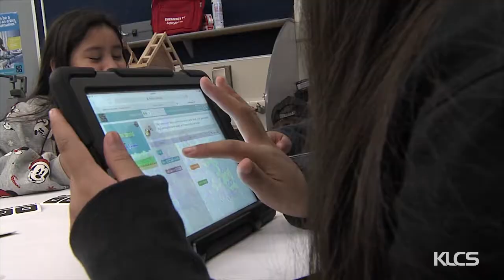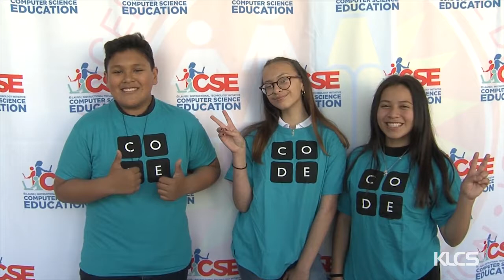Computer Science Week at Bancroft Middle School NB 2017 85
Computer Science Week at Bancroft Middle School